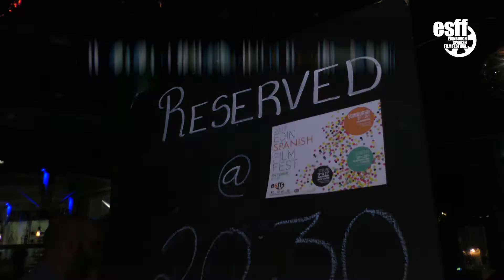Closing Party ESFF 2017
Edinburgh Spanish Film Festival, October 2017, Edinburgh 5h - 14th at Filmhouse, Glasgow 24th - 26th at Glasgow Film Theatre and Stirling 19th and 31st at Macrobert Arts Centre t Music by Elsa Bhör "Pero Mira!"